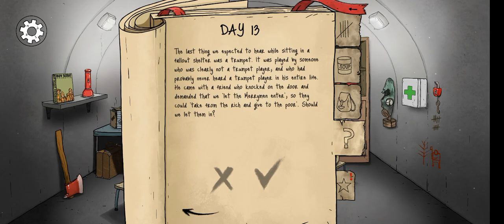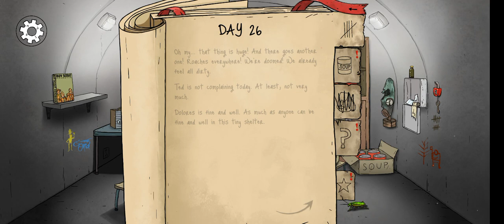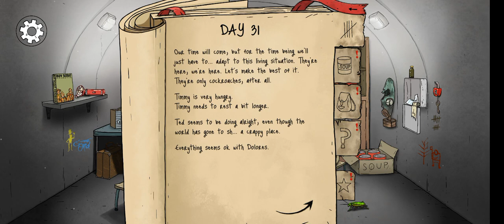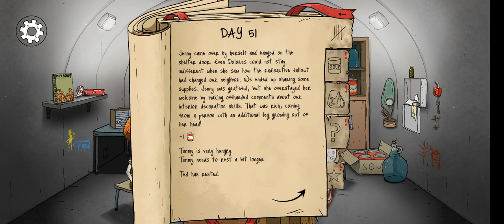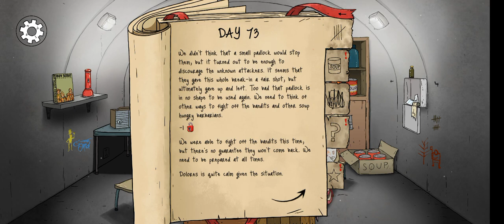nu știu ce oamenii este cred că e bantisti văd că am scăpat cu bine dar Dolores a murit